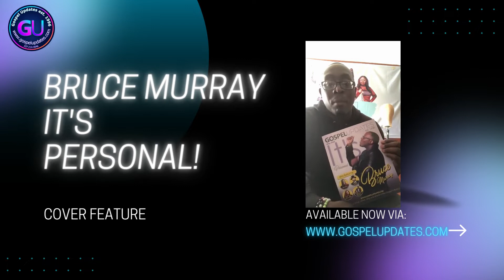Gospel Updates featuring Bruce Murray, Nikki Berry, Roderick VaShon, Tiffani R. Singz & more.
The May 2022 issue of the Gospel Updates magazine features Bruce Murray, Nikki Berry, Roderick VaShon, Tiffani R. Singz, The Frierson Brothers and many others. | I can't wait for you to see it.